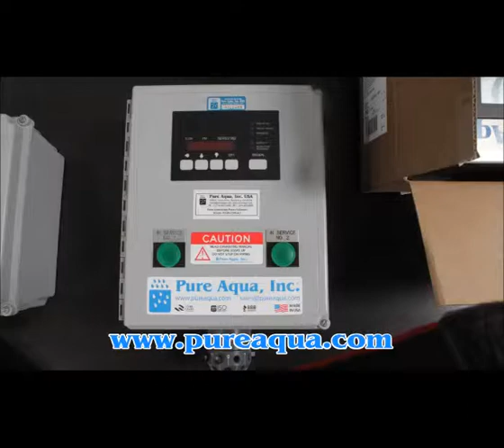Water Filtration Plant Ghana 136,000 GPD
Pure Aqua, Inc. designs and manufactures water treatment systems in addition to water filtration plants. In March 2013, this water filtration plant was manufactured in the USA and delivered to Ghana to treat well water for use at a hotel. There are five steps to this water filtration plant. The steps are completed as follows with multimedia filtration, activated carbon filter, twin alternating water softeners, a UV disinfecting stage and finally, cartridge filtration.